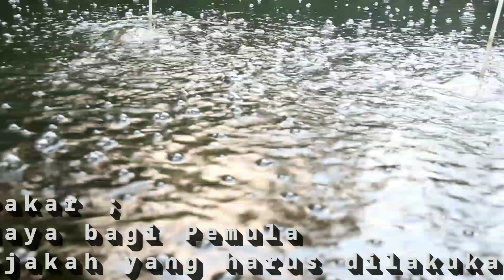Kulon Progo - Usaha Lele, sangat berpotensi di kulonprogo yogyakarta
Salam sedulur tanah airku
Di daerah kami yogyakarta khususnya kulonprogo, daerah ini sedang berkembang pesat. Pakar ikan pak paidi telah memulai sejak puluhan tahun, dan sampai saat ini merasakan kenyamanan sebagai pecinta ikan khususnya ikan lele.
Bagi para pemula, budidaya lele adalah peluang usaha untuk masa yang akan datang.
Kami mengharap dukungan kalian untuk mengembangkan kulonprogo menjadi lebih maju.
Maturnuwun